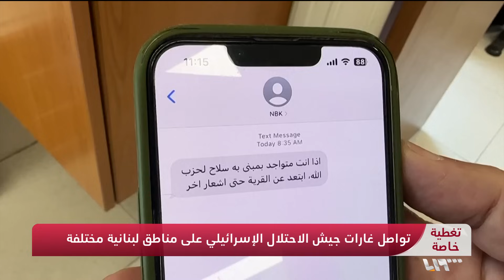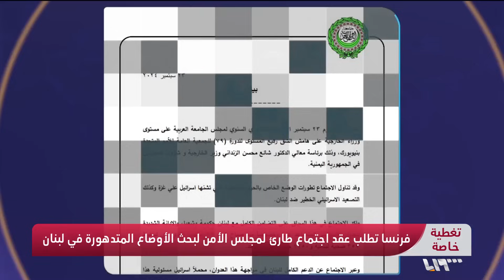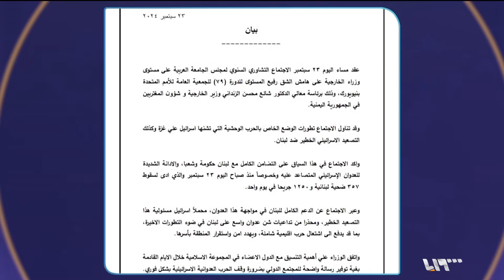تغطية خاصة | إسرائيل تواصل حربها على لبنان لليوم الثاني وتحذر من الاقتراب من مواقع حزب الله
إسرائيل تواصل حربها على لبنان لليوم الثاني وتحذر من الاقتراب من مواقع حزب الله